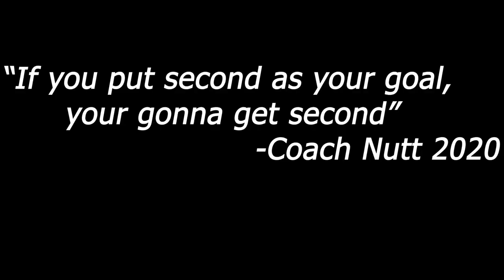The Gaming Corner - E1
This segment will feature Jesse interviewing people about their gaming experiences.  This first episode will be with Mr. Nutt.